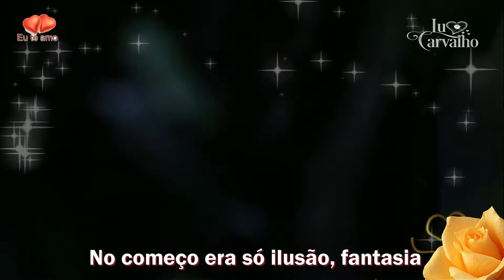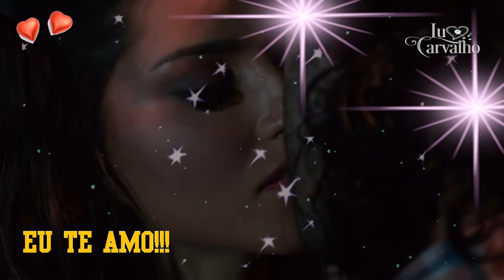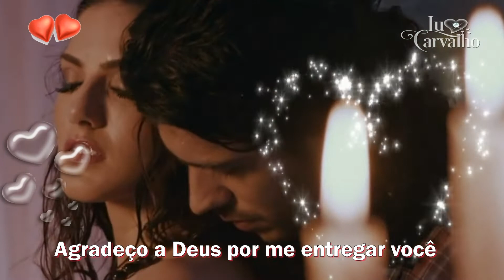★♫💕Destino★♫💕 -Zezé Di Camargo & Luciano (legendado)